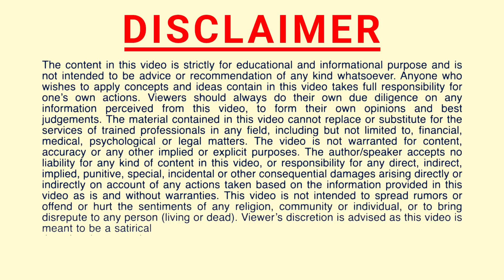Open your full potential |Quantum Field | Peeyush Prabhat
3. Follow on Instagram